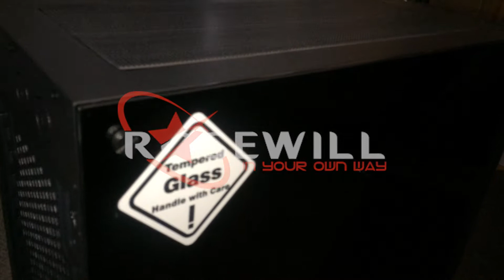Rosewill Cullinan PC Case Overview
Take a look at Rosewill's newest computer case, Cullinan the Uncut Diamond, available at Newegg.com